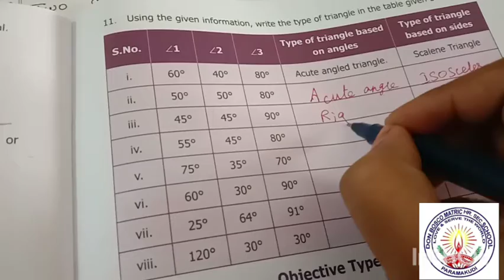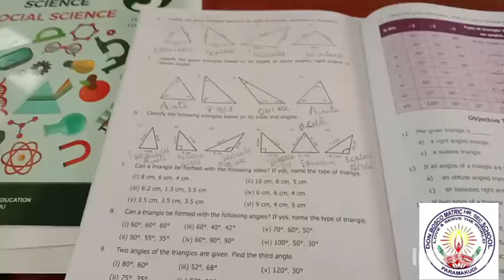VI Std. Maths ~ Lesson 4 Exercise 4.1 Ms.Josephin Reeta Mam 15032021